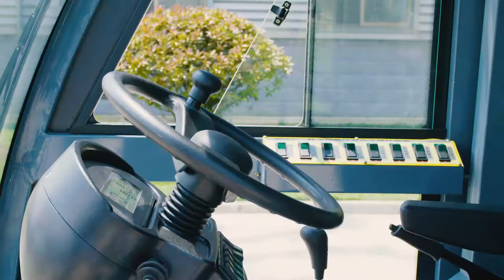ART Q9 1200 Liter electric street sprinkler truck electric road sprinkler